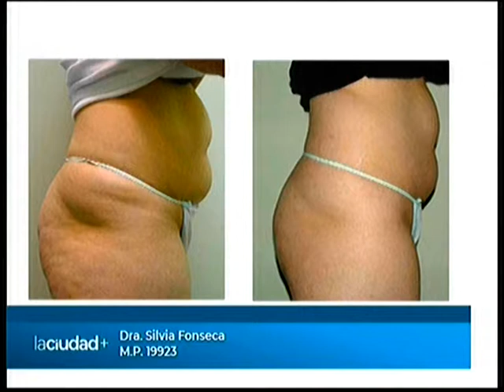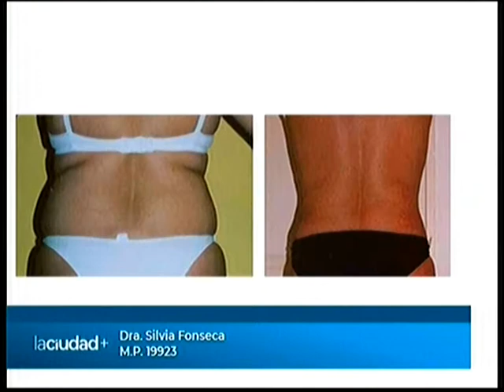Aesthetic Journal Dr. Silvia Fonseca | La Ciudad